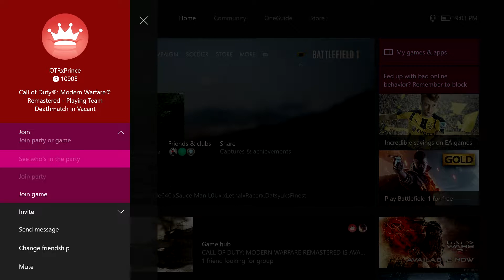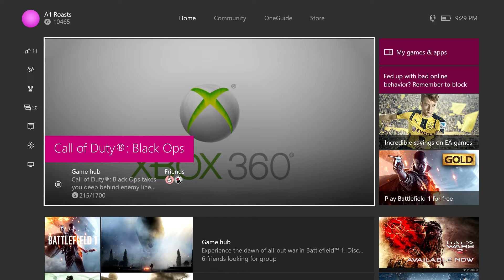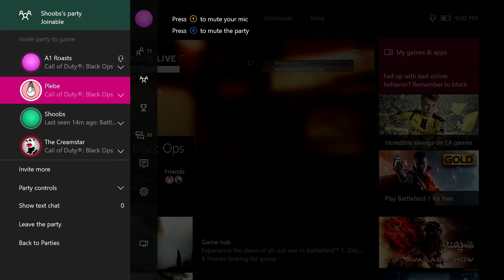DramaAlert And ChainSaws (MUST WATCH):::BO1&BF1:::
20 Likes?
Like if you Laugh
Add me on Xbox A1 Roasts